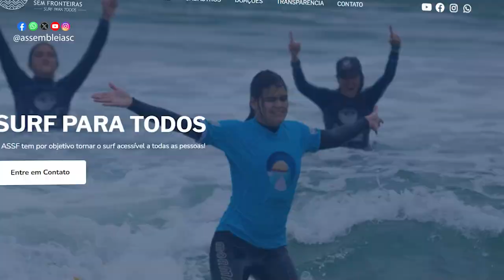Surf sem fronteiras: qualquer pessoa pode praticar esporte - 27/09/24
Um projeto da Associação Surf Sem Fronteiras leva esporte para qualquer pessoa.
Não importa se a pessoa é amputada, tem autismo, é cega ou tem outro tipo de deficiência. O que importa, no projeto, é a inclusão e espalhar a onda de amor que sai da Barra da Lagoa e vai para o mundo.

Confira!